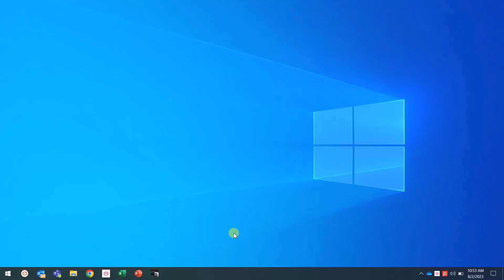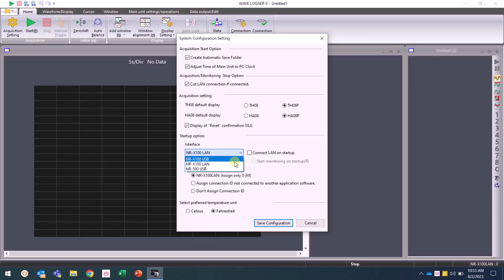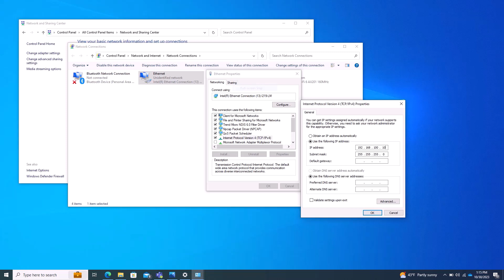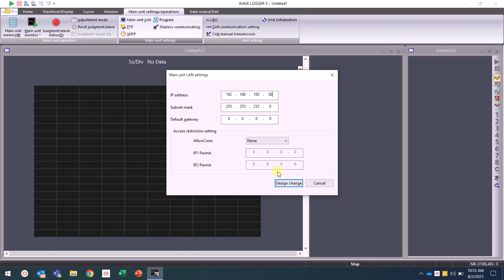NR-X100W Initial Connection to WAVE LOGGER X with LAN (Ethernet) | KEYENCE NR Series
This video walks through an example of the initial hardware and software connection for the NR-X to WAVE LOGGER X Software with a LAN connection (Ethernet).

This DAQ (data logger) offers quick and easy selection, transportation, wiring, configuration, and data output for all users. After completing measurement, data must be checked, analyzed, and compiled for reports. Using the NR Series can significantly help reduce the time and effort spent on those tasks.

Wide variety of measurements from a single device
Easily transportable
Simplified wiring for easier wiring work
Intuitive operation with carefully designed software